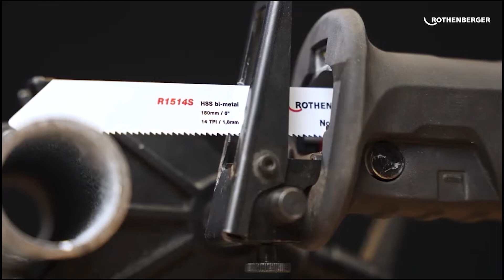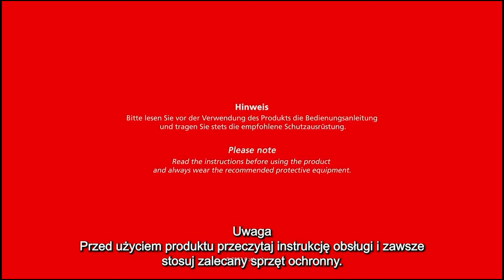Program korzyści OnnTop - Akumulatorowa piła szablasta ROTIGER CL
Poznaj produkty partnerów programu wymiany korzyści OnnTop, gdzie kupujesz i zyskujesz.  Przedstawiamy nowość wśród akumulatorowych elektronarzędzi ROTHENBERGER, czyli piła szablasta ROTIGER CL. Obejrzyjcie krótkie video pokazujące lisi ogon w akcji!